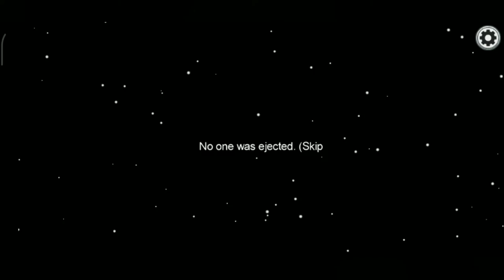Among us: Unlucky gameplay with funny moments!!